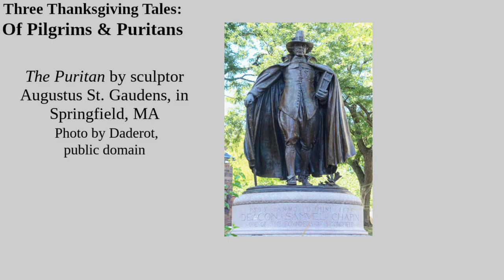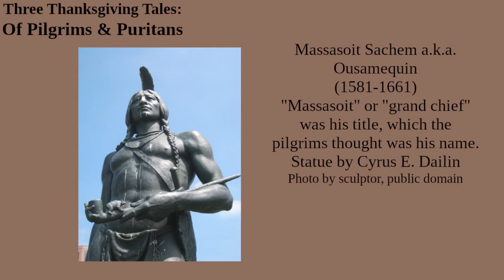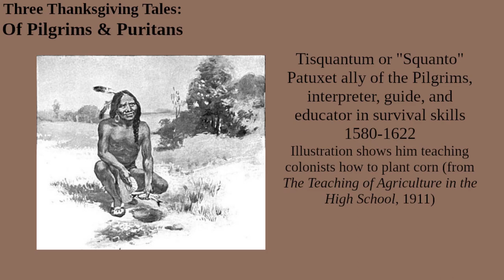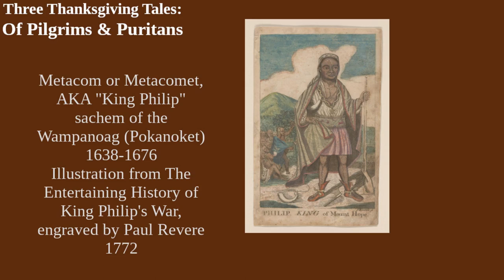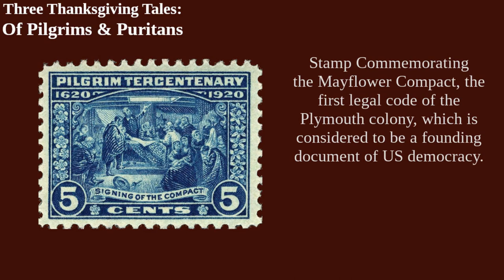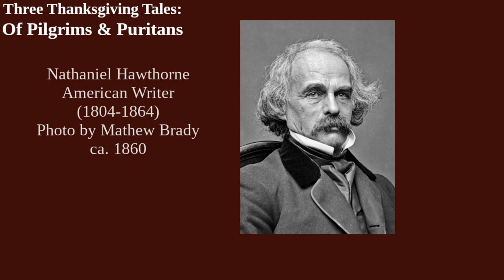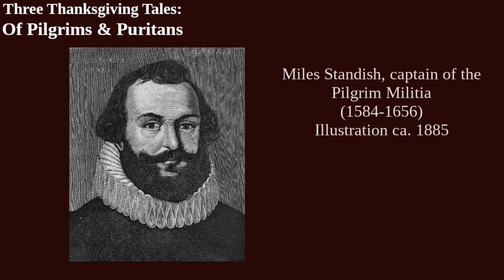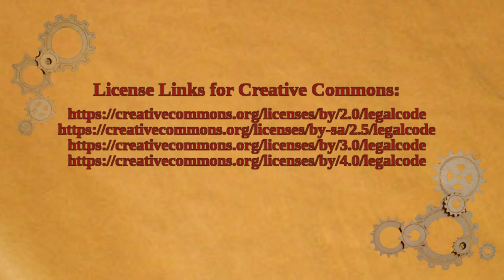Tales of Pilgrims and Puritans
Were the Plymouth participants in the first Thanksgiving colonialist villains or maligned heroes? Find out in this week’s installment of Steampunk Desperado!
==} Referenced in the show: My review of Not Stolen by Jeff Fynn-Paul, PhD